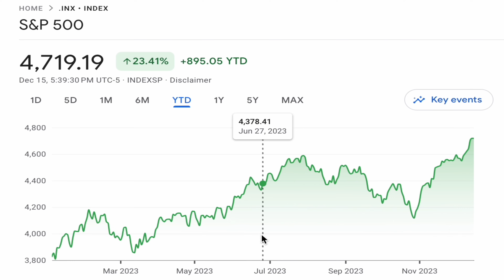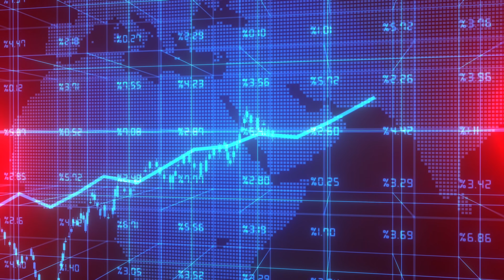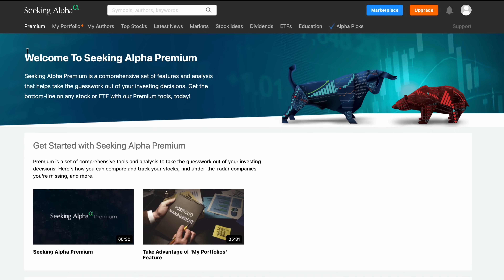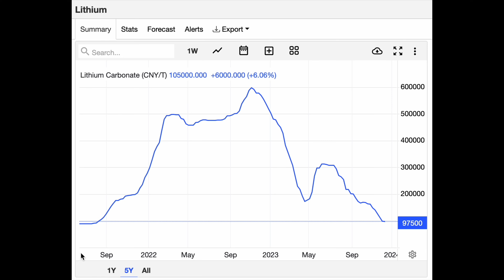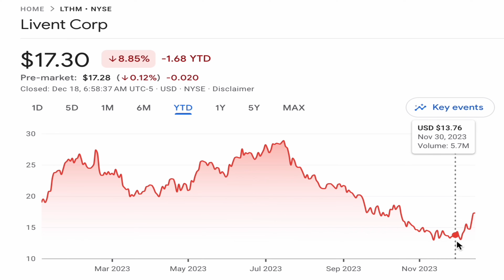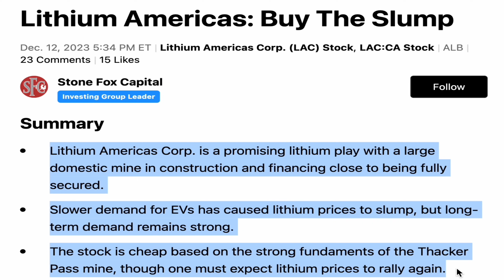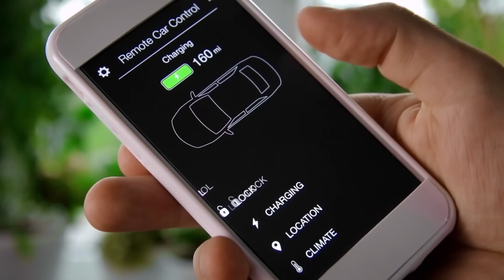⚠️ Don't Miss Out: Explosive Potential of 2 Lithium Stocks in 2024 |Best Lithium Stocks To Buy Now?💰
I share with you one/two of the best undervalued lithium stocks to buy now - Livent Corp (LTHM)  & Lithium Americas Corp (LAC)  lithiumstocks, with huge catalysts for 2024 making them strong buy lithiumstocks.
                                                                                                                                                                                             These top lithium stocks are highly rated, putting them amongst the best lithium stocks to buy now for 2024. And the outlook of these top lithium stocks puts them amongst the best slithiumstocks to buy now for 2024.

I absolutely love this headline from Seeking Alpha which states that Livent: Wonderful Company Fairly Valued. They say Livent Corporation is a lithium products company that trades below its IPO price and has exposure to the promising lithium industry. The company's financial performance has been impacted in recent quarters by cyclicality, but it continues to improve its strategic positioning in the industry. Also LTHM's merger with Allkem is expected to bring synergies and diversification of assets, making it one of the world's largest lithium companies. So they believe the stock is attractively valued.

They say Lithium Americas Corp. is a promising lithium play with a large domestic mine in construction and financing close to being fully secured.
The recent slow down in demand for EVs has caused lithium prices to slump, but long-term demand remains strong. The stock is cheap based on the strong fundaments of the Thacker Pass mine, though one must expect lithium prices to rally again.

So lots of catalysts lined up with these top stocks to buy now, giving them plenty of high growth upside and putting them amongst the best high growth stocks to buy now for 2024.

We have covered on the channel a range of ev battery and minerals penny stocks including. Nickel stocks, Lithium stocks, graphite stocks, cobalt stocks. Under a penny stock. Lithium penny stocks. Lithium-ion battery stocks. EV battery stocks. EV charging stocks. EV penny stocks. Below a penny stocks. Sub penny stocks such as Glencore, Xiantippe Resources, Sayona Mining, Lake Resources. Penny Stocks Penny Stocks Penny Stocks Penny Stocks. ASX Stocks, Best ASX Stocks, ASX Mining Stocks, Best Mining Stocks. Best EV stocks. Seeking Alpha. Simply Wall Street.

Ignore:-